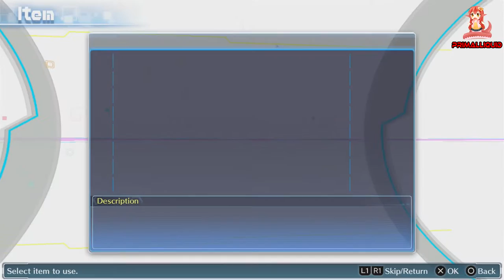Digimon Story Cyber Sleuth - Part 33 Kishibe Rie's panties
Any and all donations will soley be used for upgrading equipment (mics,pc parts,capture cards ect) or video games to record. if you have a specific thing you would like your donation to go towards then please say so in the donation.

and enjoy great benefits such as.
70% revenue The most of Any network
100% chance to monetize so long as your video is not copyrighted
As High as 15$ CPM
Retain complete control and ownership of your channel.